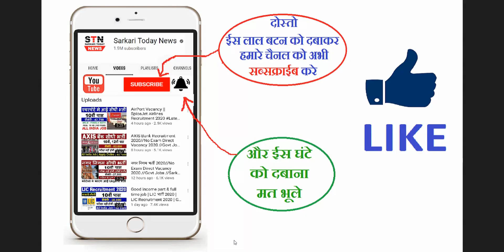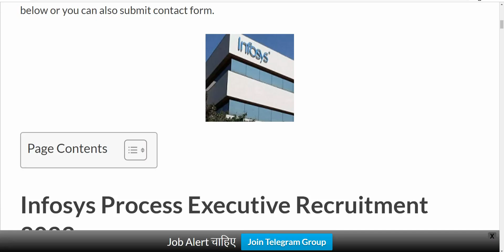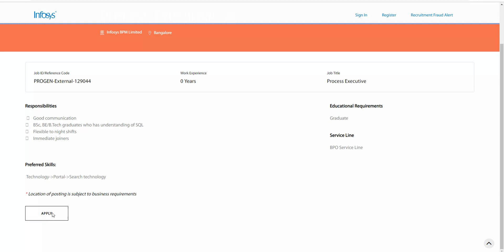Infosys Recruitment 2023 | Infosys Jobs 2023 | Infosys Vacancy 2023 | Latest Jobs Vacancy 2023